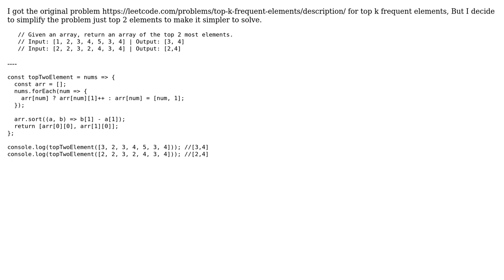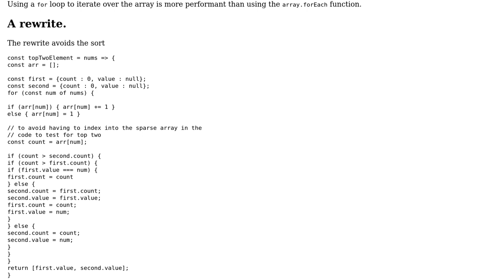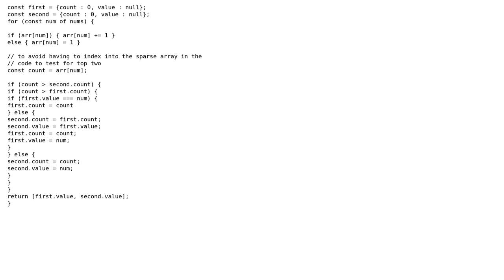Code Review: Top 2 Frequent Elements in JavaScript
With thanks & praise to God, and with thanks to the many people who have made this project possible! | Content (except music & images) licensed under CC BY-SA | Music | Images & others | With thanks to user NinjaG user Jamal user Blindman67 and the Stack Exchange Network Trademarks are property of their respective owners. You are responsible for your own actions.